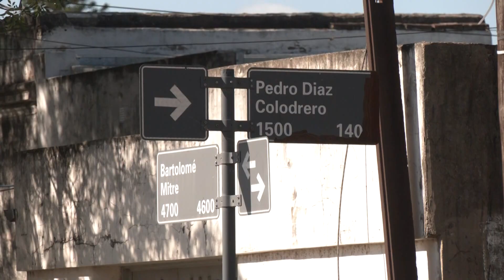Remodelan una casilla de ferrocarril en barrio Candioti Norte para que sea la sede de la vecinal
Gabriela Fiameni, actual presidenta de la vecinal, indicó que el espacio fue cedido hace dos años aproximadamente.